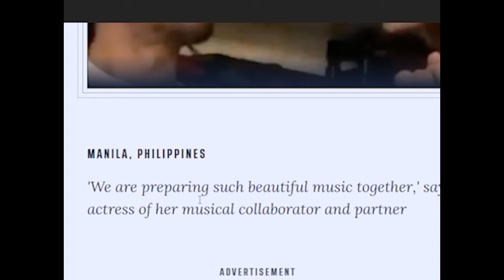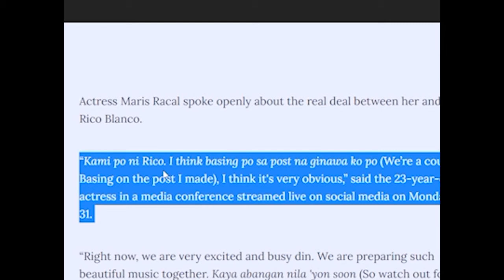REBELASYON! Maris Racal at Rico Blanco confirmado na ang dalawa na may relasyon! Panoorin!